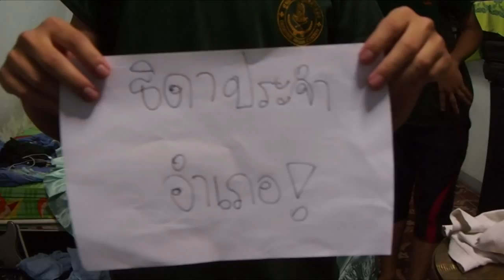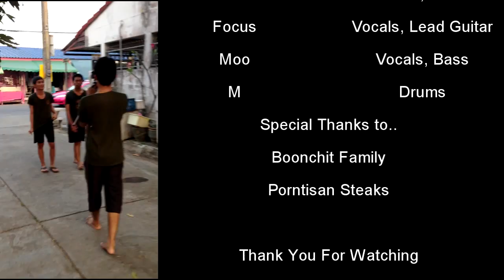ธิดาประจำอำเภอ - Sunglasses Band [Official Cover]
หลังจากที่เราได้หายไปเพราะว่าติดเรื่องการหาที่เรียนต่อและสาเหตุอื่นๆอีกมากมาย
พวกเรา Sunglasses Band ได้กลับมาอีกครั้งพร้อมกับเพลงที่ชวนให้หายคิดถึง ถึงกับต้องถ่าย MV ประกอบกันเลยทีเดียว เพลง ธิดาประจำอำเภอ - The Richman Toy ขอขอบคุณที่ยังติดตามกันมาตลอดนะครับ